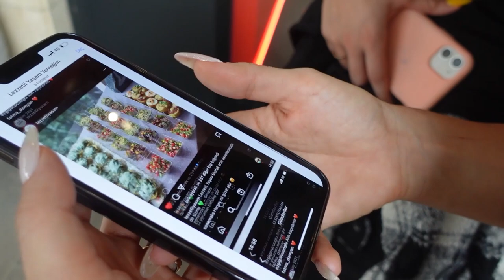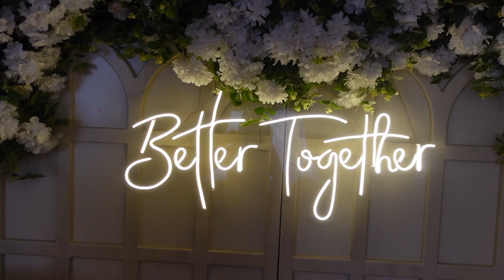İstediler ama!🤷🏼‍♀️🙊 | nişanvlog,isteme,organizasyon,alışveriş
Ayyy valla cok zordu benim için ama her sey cok güzel oldu, cok heyecanliydim. Kızlar cok uzatmayın süreci ama 1 günde de yapmayın benim gibi😂 Suan gülümseyerek izliyorum umarım siz de beğenirsiniz❤️🙈